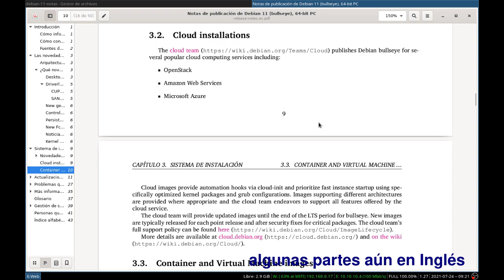Posible Fecha de Lanzamiento de Linux Debian 11 Bullseye [Notas de Publicacion] [V210]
Luego de la Congelación Total o "Full Freeze" de la Versión Bullseye de Linux/GNU Debian del pasado 17 de julio, en las noticias de la página de debian.org han anunciado una posible fecha de lanzamiento.

También ya están disponibles las "Notas de publicación" en formato PDF con todos los detalles de la Instalación y Actualización.